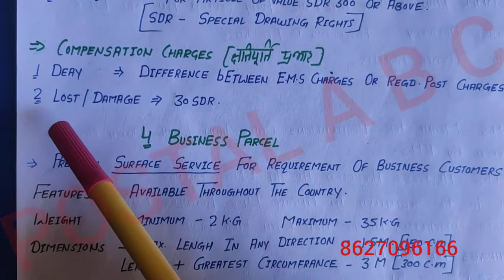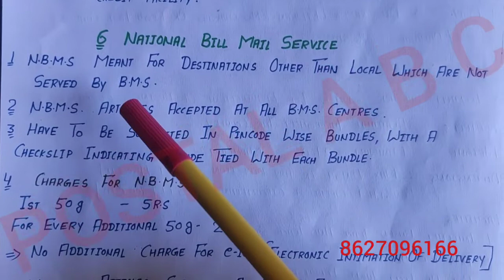GDS TO PA/SA LECTURE NO.- 20 !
Gds to pa sa and postman
Gds to mts pa and postman